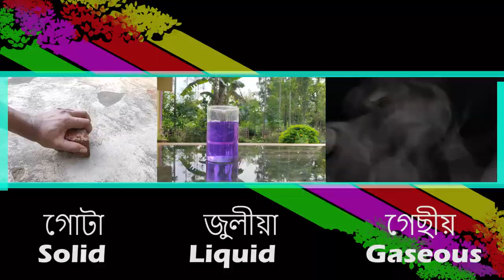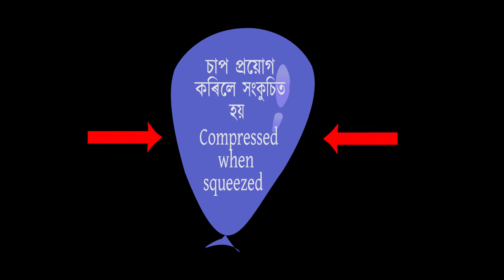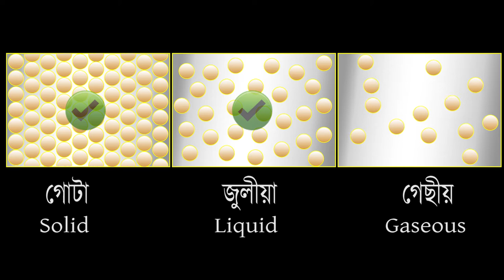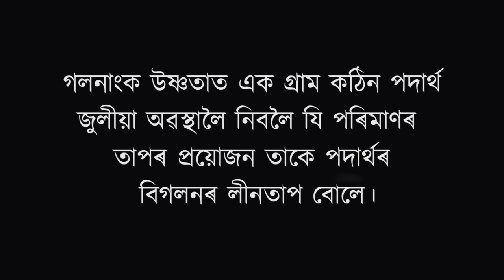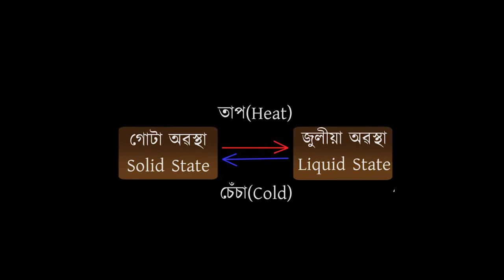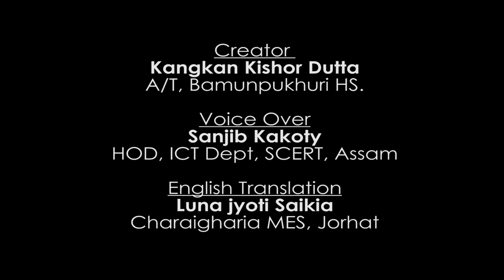অৱস্থাৰ পৰিৱৰ্তন | নৱম শ্ৰেণী, বিজ্ঞান